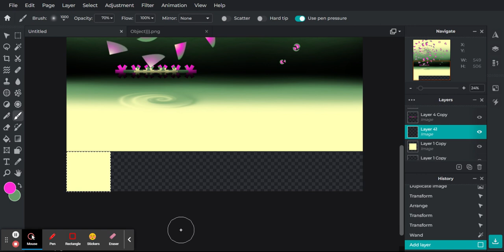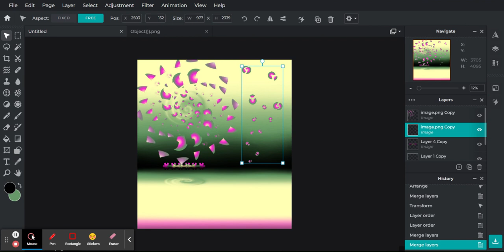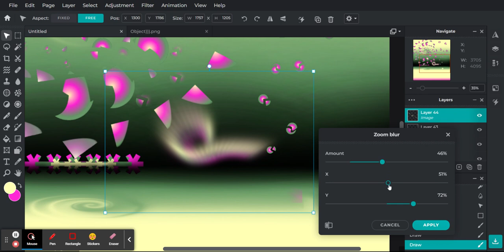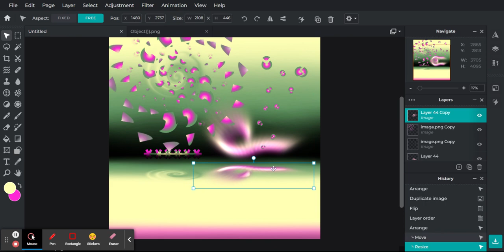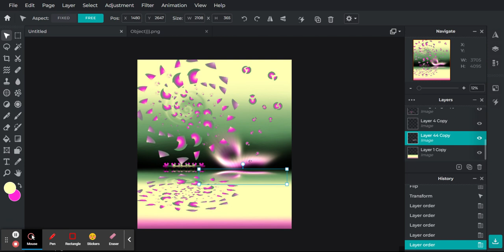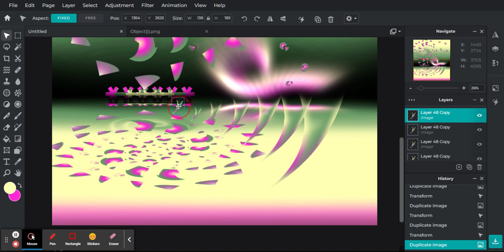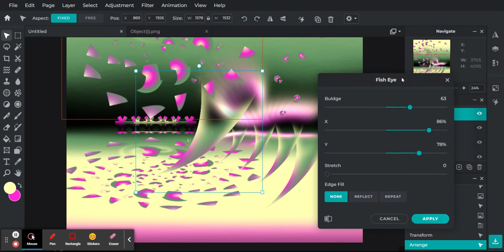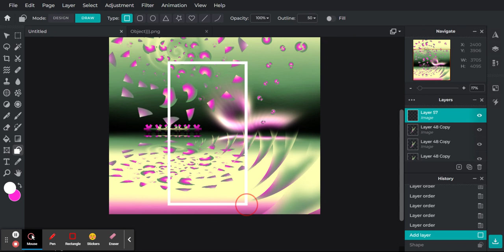2023 Color-ish Art 4 PhotoEditor Pixlr E FreeImageEditingTool